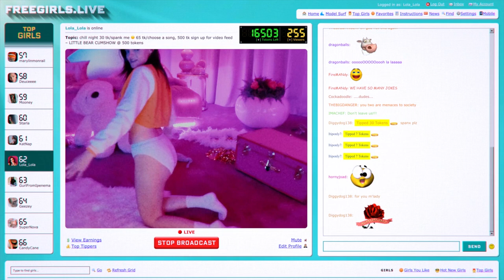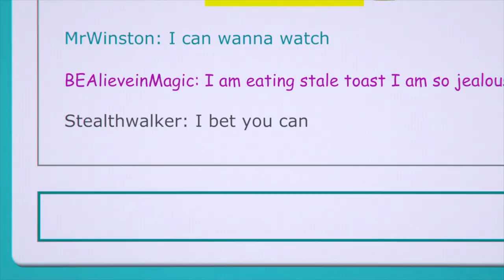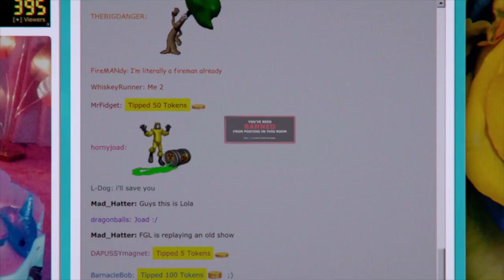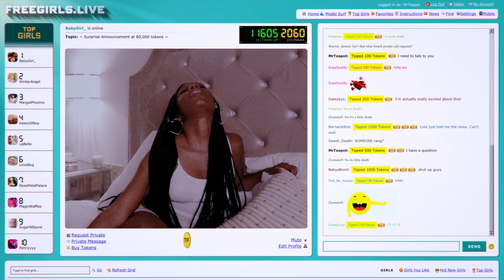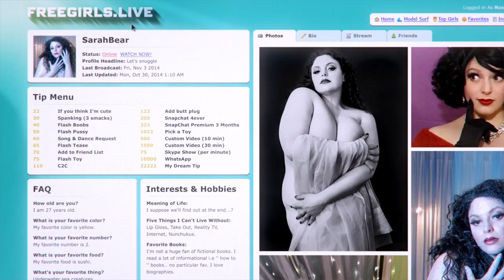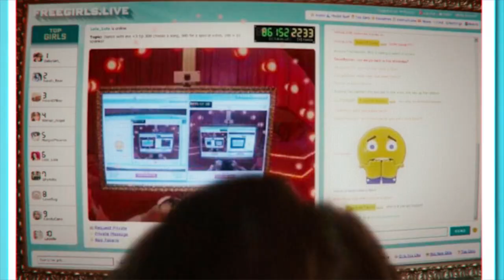LA HISTORIA DE CUENTA BLOQUEADA (CAM)